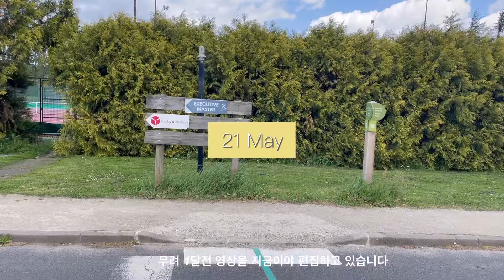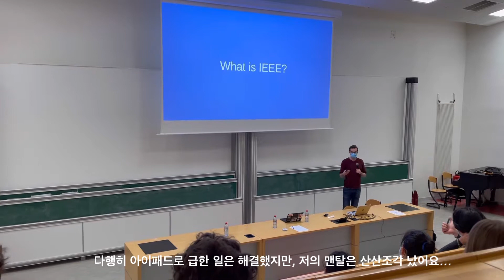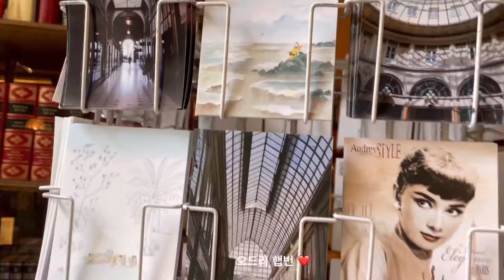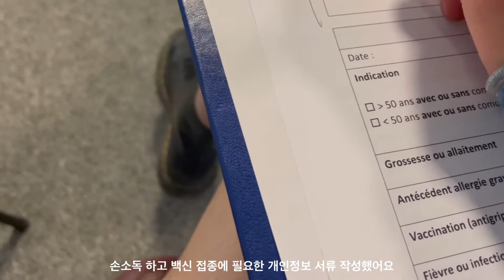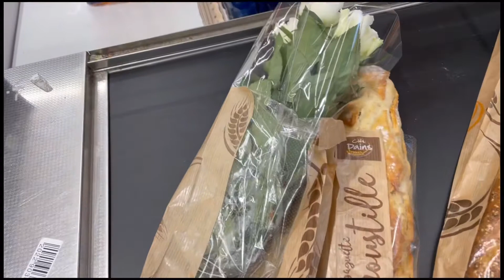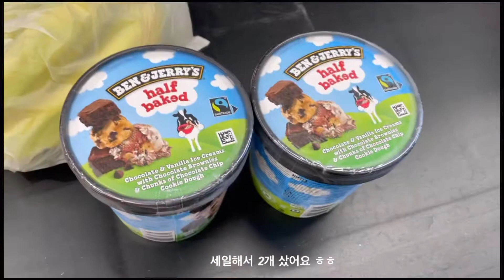vlog | enjoying the last days before finals | Paris with friends | vaccination | 기말고사 전에 놀기 | 백신 접종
Hi everyone! This is a vlog from… 1 month ago :o I hesitated a lot whether to upload this or not since it’s very long time ago, but since some future bachelors are interested in campus tour, and student life, I decided to upload it for them. It contains some mini campus tours and also shows bits of my room (I will do a room tour as soon as I go back to the campus!). I hope this helps :)) Editing this vlog gave me some throwbacks to my 1st year at l’Ecole Polytechnique. I will try to upload more vlogs, as well as come up with more contents relating to the campus/campus life/bachelor life, etc. If you have any questions or just want to say hi, don’t hesitate to write them in the comment section below or through my insta/email (see below). A bientot^^

안녕하세요:) 이번 영상은 무려… 한달 전 브이로그 입니다. 올릴까 말까 많이 고민했는데, 그래도 편집하다 보니 대학교 일학년 추억도 돋고, 또 내년 후배들이 캠퍼스/일상에 대해 궁금해하길래 올리기로 했어요. National confinement 끝나고, 레스토랑 테라스 운영된다는 뉴스보고 친구들과 함께 파리로 놀러가서 즐거운 하루를 보냈어요. 물론 그후에 폭풍 공부가 있었지만요;^^
오늘도 제 영상 봐주셔서 감사해요. 다음 영상으로 곧 봐요!

You can also reach me through the school and click on chat our students to find me!